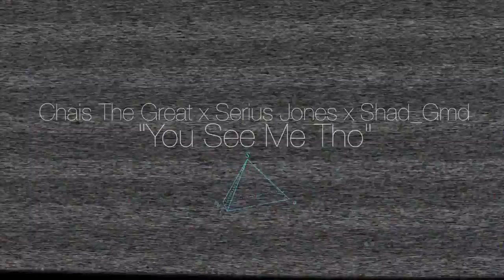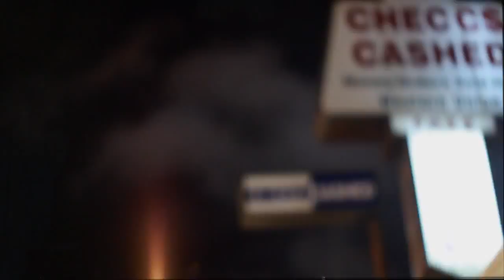Serius Jones feat. Chais The Great and Shad Gmd - You See Me Tho (Dir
Legendary mixtape coming soon